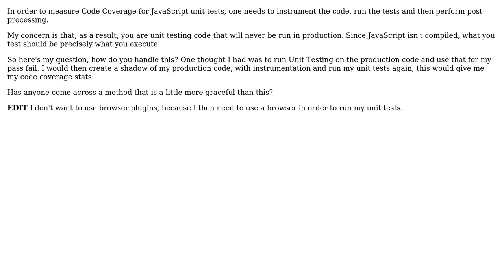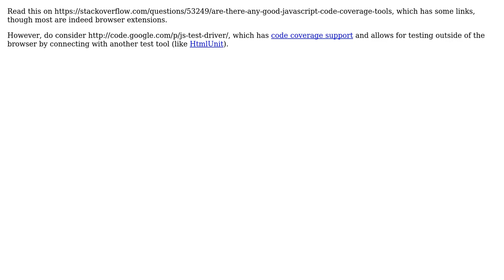Software Engineering: How do you handle measuring Code Coverage in JavaScript? (2 Solutions!!)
Software Engineering: How do you handle measuring Code Coverage in JavaScript?

With thanks & praise to God, and with thanks to the many people who have made this project possible! | Content (except music & images) licensed under CC BY-SA | Music | Images & others | With thanks to user haylem user Erik Reppen user Dancrumb and the Stack Exchange Network Trademarks are property of their respective owners. You are responsible for your own actions.